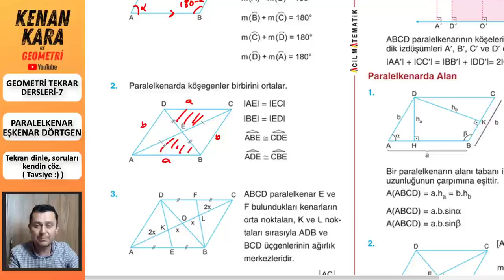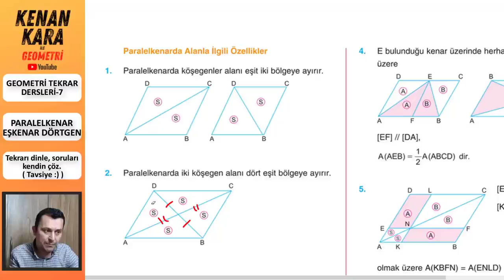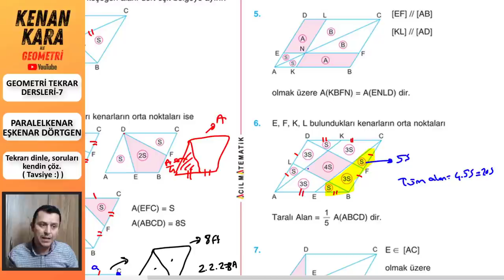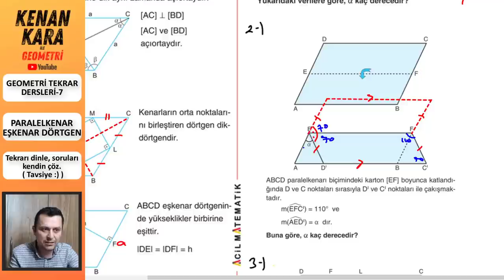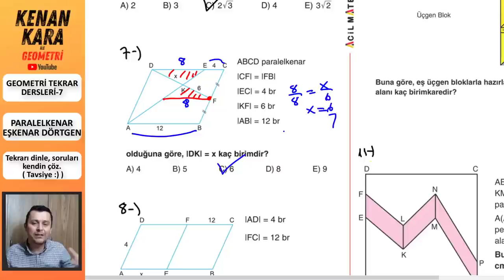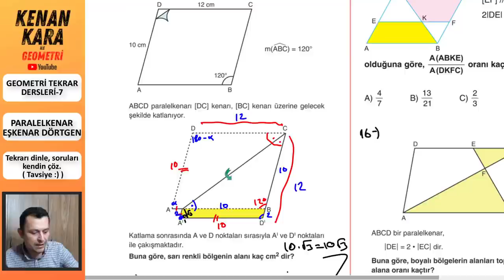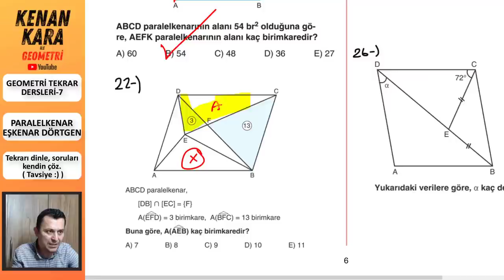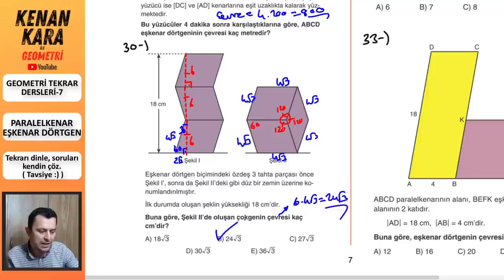GEOMETRİ TEKRAR DERSİ-7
* 2021 tayfa için Geometri Tekrar Dersleri-7
* Paralelkenar ve Eşkenar Dörtgen konuları tekrar edildi